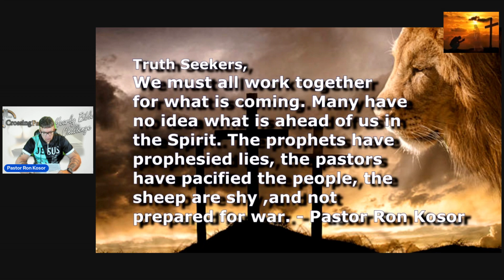TEMPTATION! HOW CAN YOU OVERCOME TEMPTATIONS FIRST STRINGER LESSON 10 2 24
FIRST STRINGER BIBLE PROGRAM; Pastor Ron with his panel discuss how you can overcome all temptations in your life. Matthew 4 gives us a detailed outline on what you must overcome, and how you can overcome each temptation. I hope you enjoy this lesson in Jesus's name.